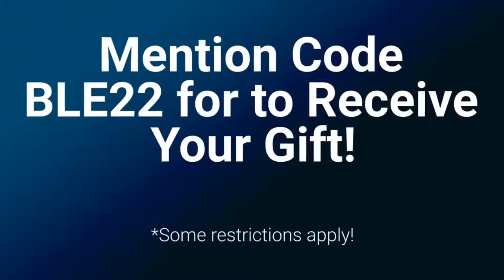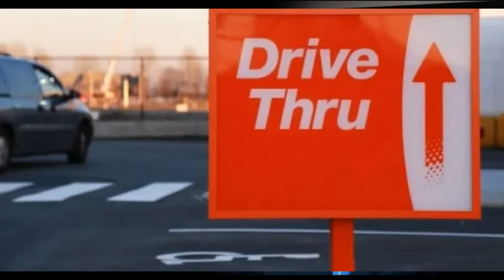Context: The Secret Sauce of Social Media Marketing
Context Matters: Why Your Social Media Is Underperforming! Join Business Developer, Robert Gatewood MBA on Friday Mar 4th 2022 at 10:30am on the Marketing Pulpit Show. Don't miss an eye-opening sermon on "marketing in context," a special message on the "if you can't join'em, beat'em," and the popular series, "War in the Workplace." Tune in to the show on this platform